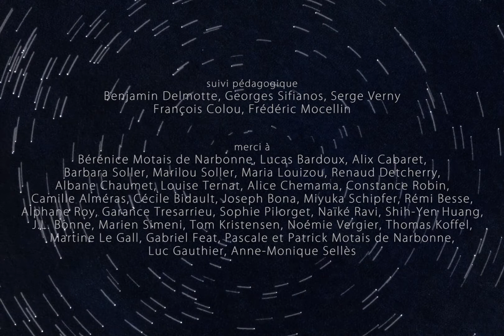Fans of ‘Loving Vincent’ will like this.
Genre: Animation, Experimental.
Additional: French.
Director: Simon Feat.
(As the sun sets the city relaxes allowing the night sky comes to life in this beautiful hand-painted French animation.)